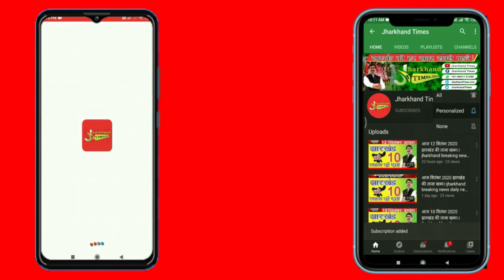Jharkhand Times : हरियाणा की बबली को दरभंगा के युवक से हुआ प्यार, पहुंची ससुराल तो...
हरियाणा की बबली को दरभंगा के युवक से हुआ प्यार, पहुंची ससुराल तो...